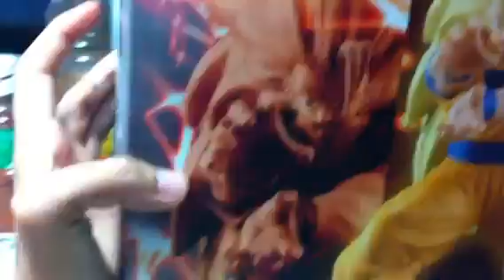Dragon ball goku súper saiyan 3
Mikoku.com